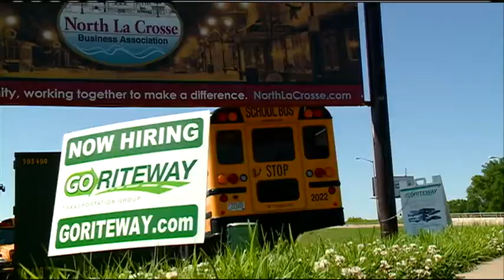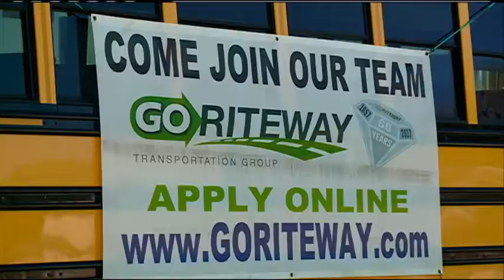Local school districts in search of drivers ahead of new school year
School officials in our area are busy planning for the upcoming school year and that includes transportation.